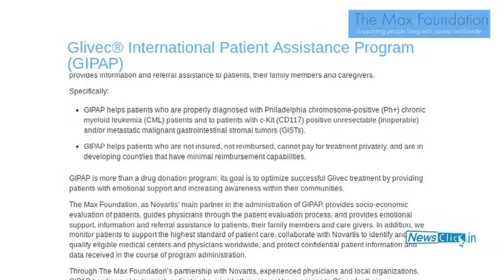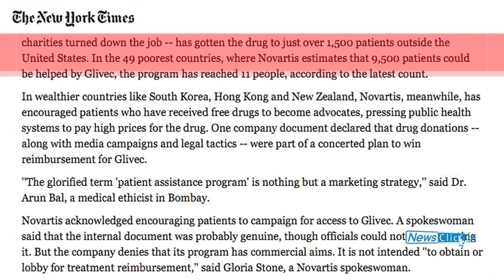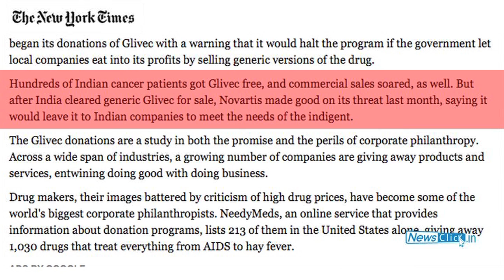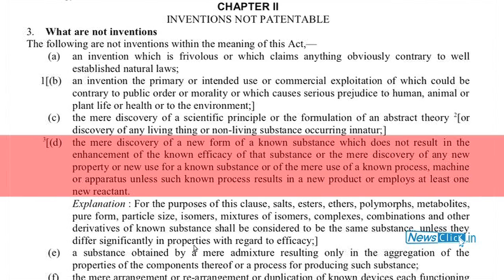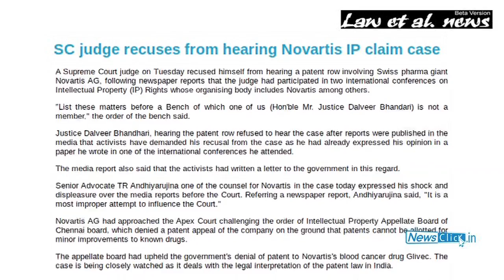'Novartis Case Challenges Access to Healthcare for People of Developing World' : Amit Sengupta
Novartis has challenged section 3(d) of the Indian Patents Act in Supreme Court. Amit Sengupta speaks to Newsclick about the ramifications in case Novartis' challenge is upheld.